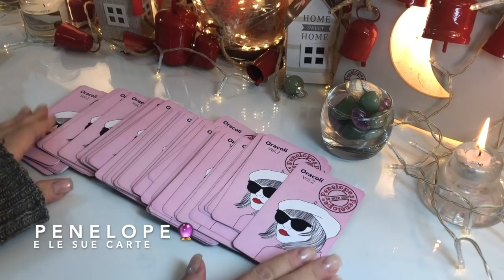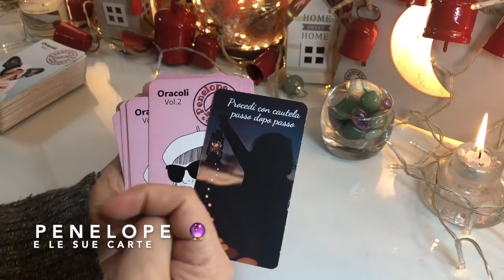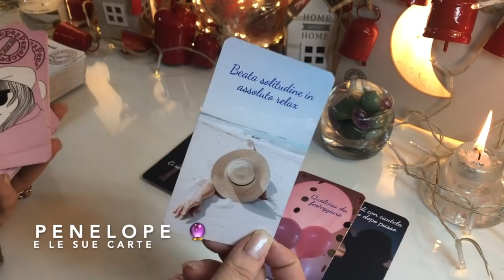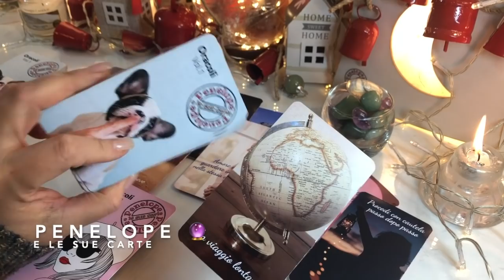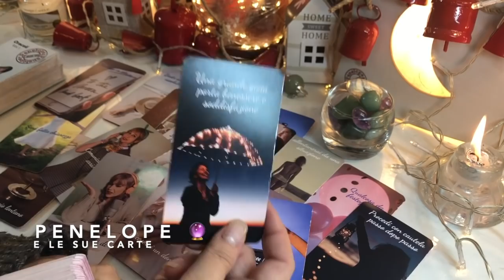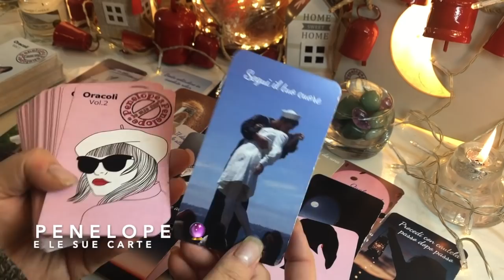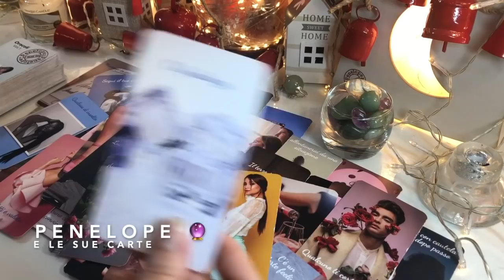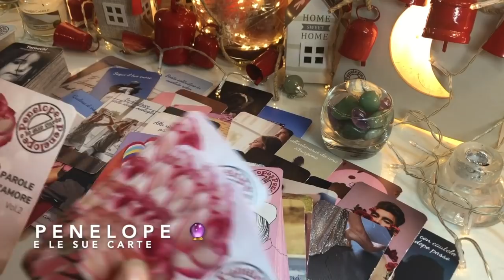Vi presento gli Oracoli Vol.2 di Penelope e le sue carte 💟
È nato un nuovo mazzo di carte gli Oracoli Vol.2 di Penelope e le sue carte. In questo video ve li presento un po’ più da vicino. Buona visione ☀️